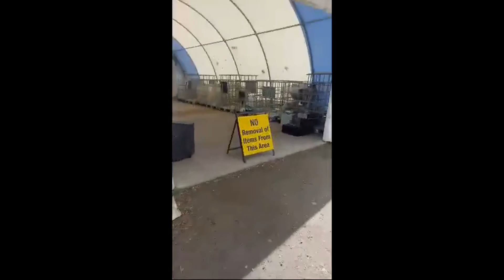Sylvan Lake COMPLETO - fim de semana prolongado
Juncao de todas as partes do fim de semana em Sylvan Lake